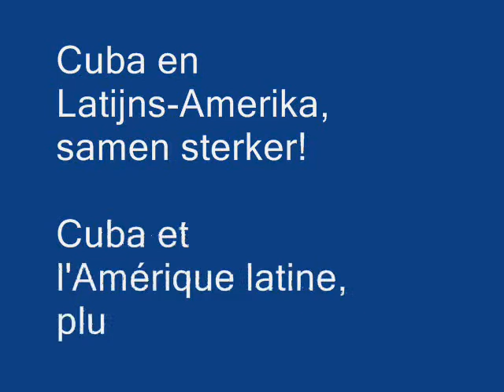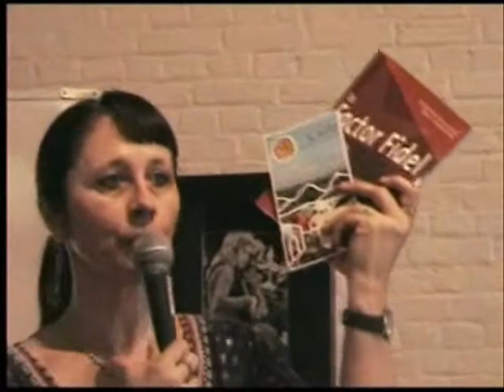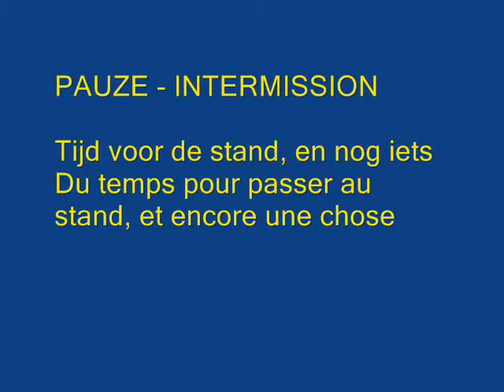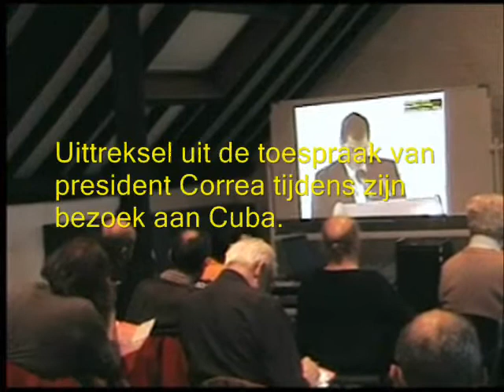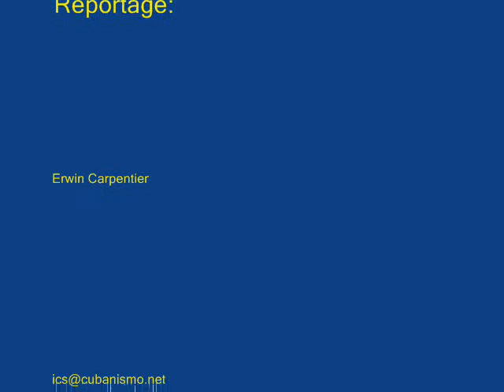Infodag 14032009 0002